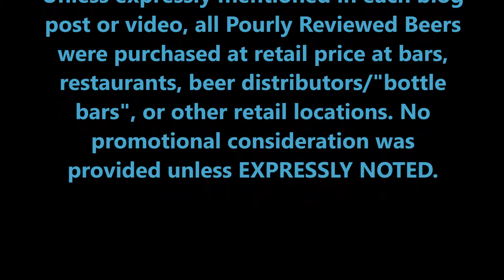PRB #105: A Weekend Observation, and more! (2/21/17)